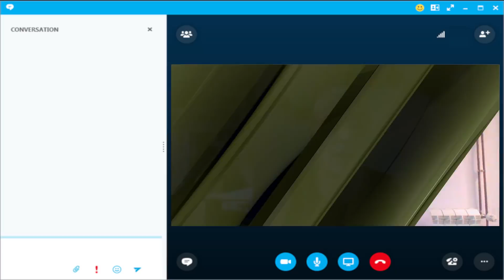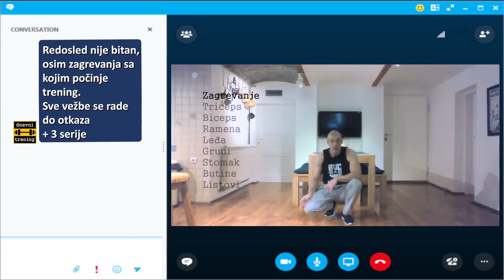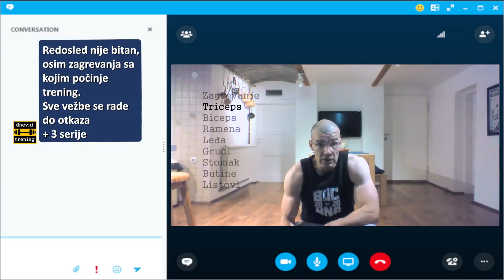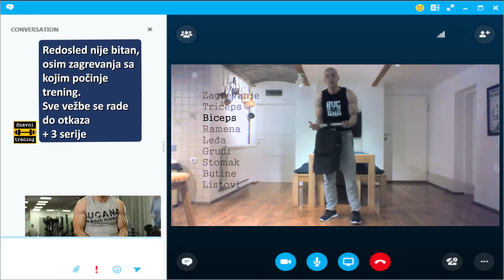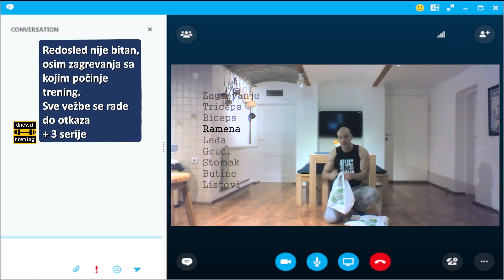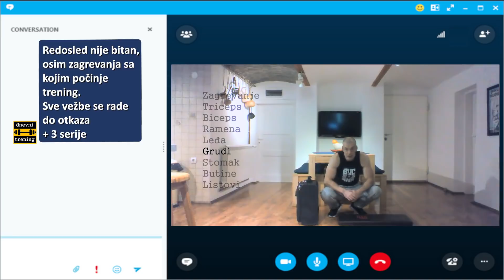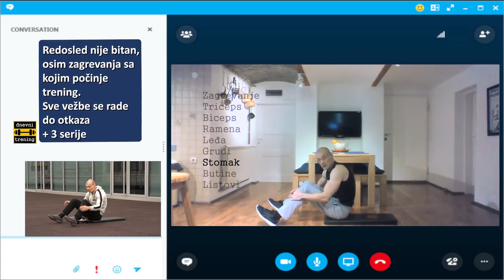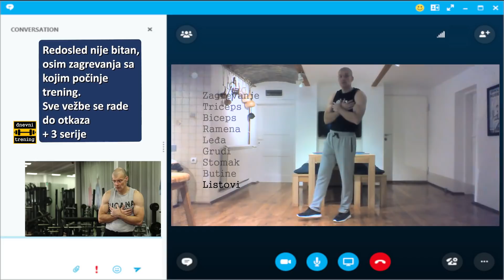DT – Kućni trening – Bez opreme – 1